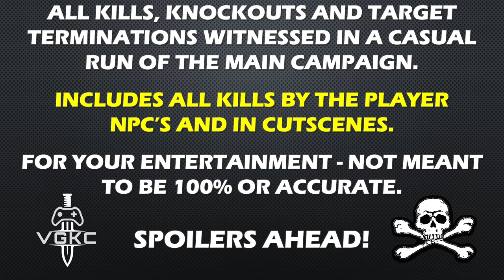Assassin's Creed III (2012) Kill Count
PC remastered version.

Since August 2022 - these rules apply.
All kills, knockouts and target terminations made in a casual run through the main campaign. Includes kills by the player, NPC and those in all cutscenes. Vehicle and buildings included; if I can see individual people in vehicles then they will all be counted, If I can't make out individuals, then only the vehicle will be counted as one kill. Demolitions of inanimate objects like doors and wall no longer counted, but will be show if they look awesome!

Assassin's Creed III is a historical open world action-adventure game with a focus on stealth. Despite the numbering it is the fifth main game in the series and a direct sequel to the previous game Assassin's Creed: Revelations. After the events of the previous game the series' protagonist Desmond Miles travels with father William and the two companions Rebecca and Shaun to a cave in New York where they have located a temple made by the members of the First Civilization. Using the Apple of Eden, Desmond is able to activate a large part of the equipment. It was built to help protect Earth against a solar flare that threatens to wipe out the planet. Desmond falls into a fugue state however and is brought into Animus, the virtual reality machine that allows him to experience his ancestral memories. He will use Animus to find the answers for the First Civilization's warning, and the threat posed by the Knight Templars and their modern day organization Abstergo Industries.

Gameplay: Recorded using BlackMagic Video Assist 12G
Video created using M1 MacBook Pro with Davinci Resolve, Premiere Pro & After Effects